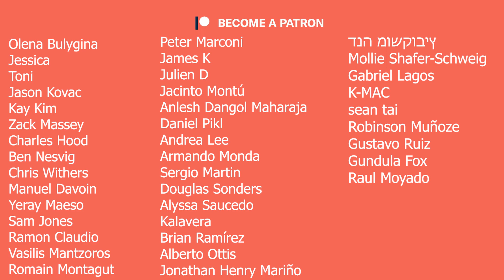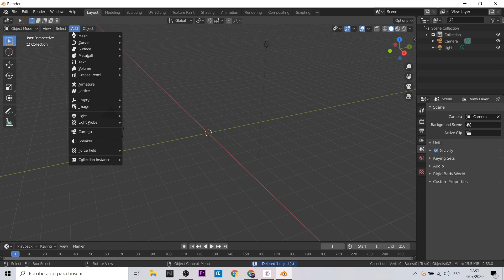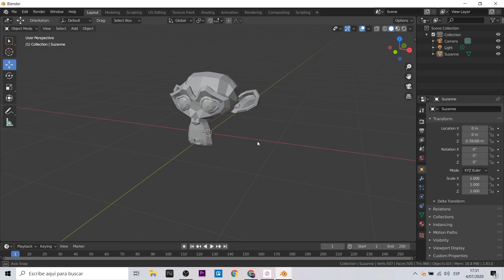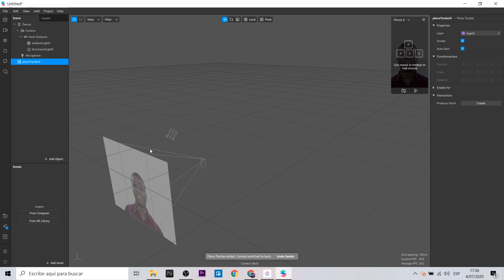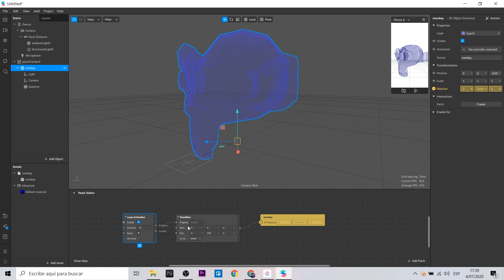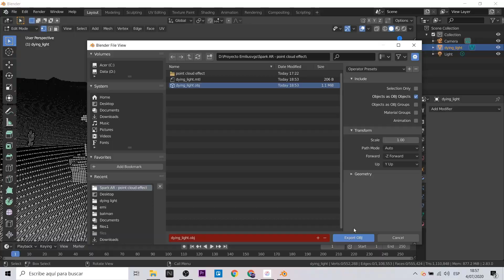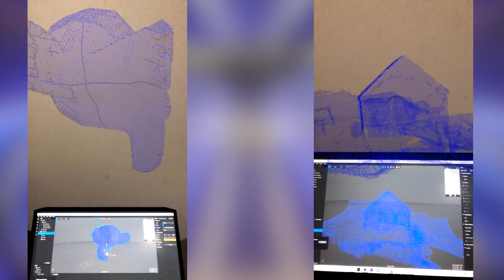Spark AR Tutorial - 'Point Cloud' Effect with Blender 3D | Experiment (EN Captions)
Hola! En este video trabajaré en crear un efecto similar al point cloud que todo objeto 3D tiene. Es mi primer experimento al respecto. Seguiré creando para lograr mayor calidad. Blender encierra muchas propiedades interesantes, como esta: Remesh.
Hi! In this video I will work on creating an effect similar to the point cloud that every 3D object has. It is my first experiment about this subject. I will continue creating to achieve higher quality. Blender contains many interesting properties, like this one: Remesh.

Mi VR / AR software y hardware:

⚡ Oculus Quest
⚡ Gear VR
⚡ Cardboard
⚡ RiftCat
⚡ Aryzon
⚡ Zapbox
⚡ Merge Cube